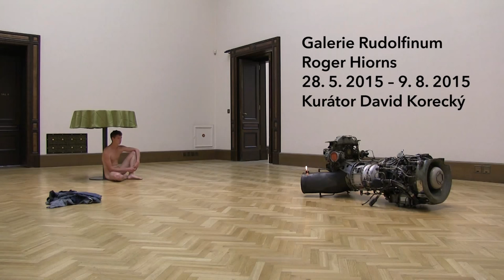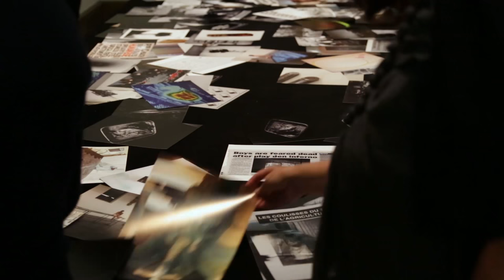Roger Hiorns v Galerii Rudolfinum | Krátký dokument | Galerie Rudolfinum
Roger Hiorns představuje svoji tvorbu v Galerii Rudolfinum.

Roger Hiorns presenting his work in Gallery Rudolfinum.